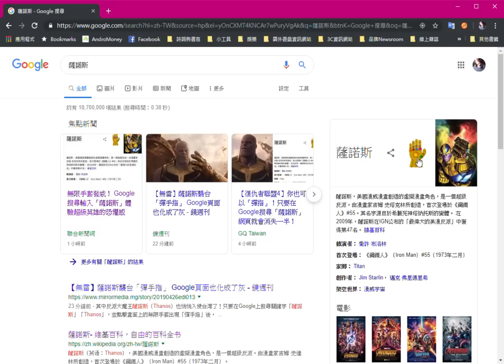Google 搜尋「薩諾斯」，搜尋結果灰飛煙滅